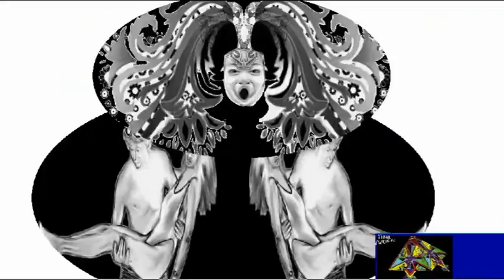Afrofuturism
by Thierry Bekolo